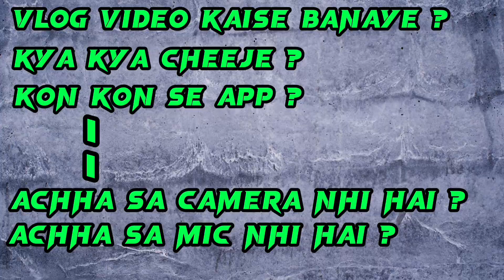mobile se Volg video kaise banaye । mini Volga kaise banaye bolg video kaise banate hai Volg viral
Volg video kaise banaye । mini Volga kaise banaye 2024। Volg kaise banaye। Volg ko Varli kaise kare
My first Volg  My First mini Volga  mini Volga Varli

About video

Volg video kaise banaye

first vlog video kaise shoot kare

 youtube per mini vlog

shorts vlog kaise banaye

 mini vlog kaise banaye in hindi

new vlog

first vlog

First Vlogs

vlogs vlogs

my First

in YouTube

vlog video

vlog malayalam

vlog music

vlog 4u

mini vlog

Video links

_AV5bM29t2ihSURq

hagtag

youtube channel grow, tips, trick channel grow,
channel updata | short video uplooad, YouTube
channel create, 4000 hours 1000 subscribers complete, youtube updata, channel updata, channel monetiztion, youtube channel upload video, thumbnail design | channel logo and banner | channel settings | earning online, 1k subscriber complete. video editing | video ko viral kaise kare Video upload karne ka Sahi tarika YouTube channel all problems solve

apko ish channel par ish topic par video milega | YouTube ki bahut sari new update YouTube channel ki growing knowledge full information sikhenge

आपका धन्यवाद 🙏